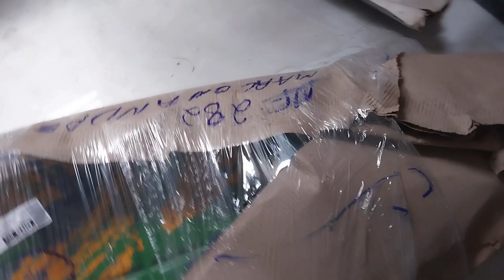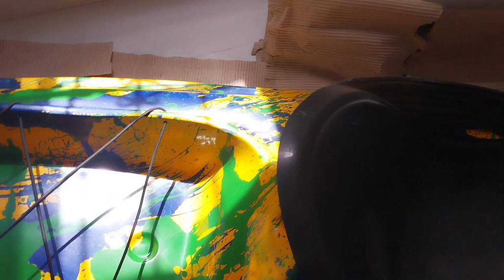RECEBENDO O CAIAQUE K2 PRO , PARA DUAS PESSOAS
SENA VÍDEOS